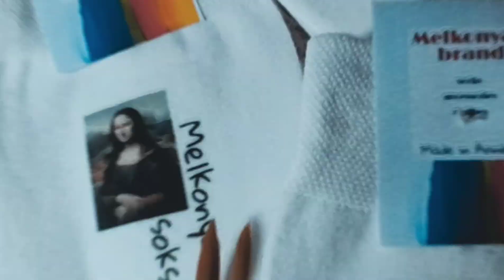Nune nail master _ սիրելի հետևորդներ ❤️ ձեզ եմ ներկայացնում իմ բրենդը MELKONYAN BRAND ❤️❤️❤️❤️❤️❤️❤️